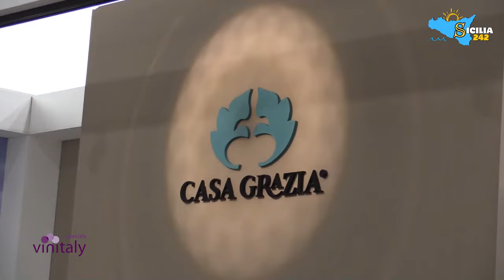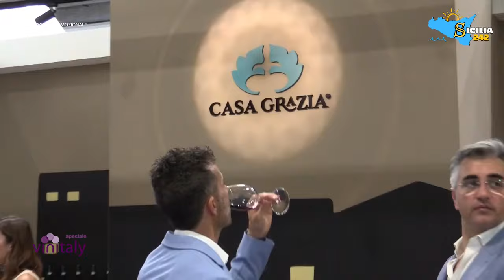Speciale Vinitaly Sicilia, oggi vi parliamo di un sogno che racchiude in sé un destino: Casa Grazia